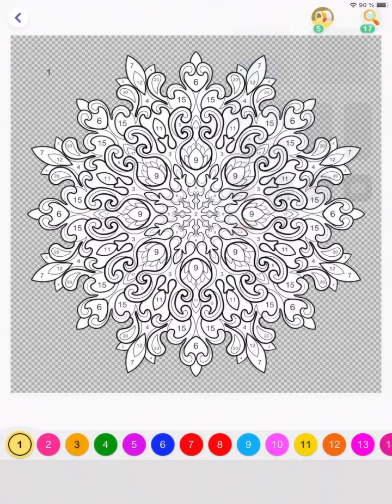Hey Color Picture 0749